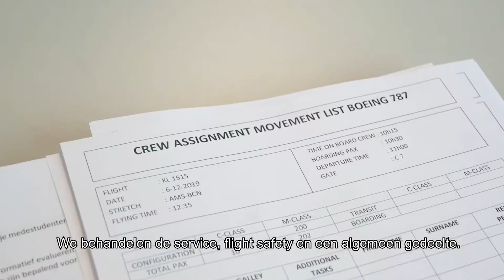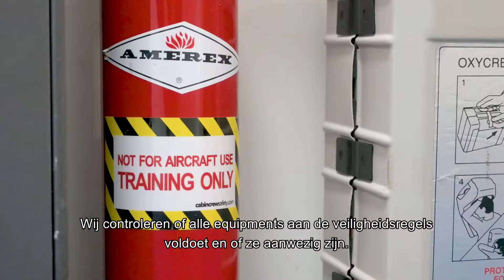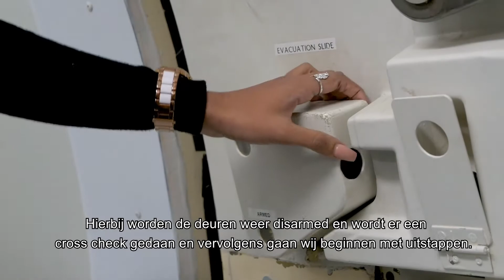De 7 fases van het praktijk examen cabine.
In deze video nemen we jullie mee door de 7 fases van het examen cabine.

Speciale dank aan onze (oud) studenten voor jullie hulp bij het uitvoeren van de vlucht en Vincent Li voor het filmen en monteren van deze video.